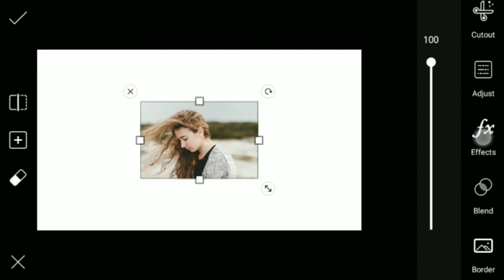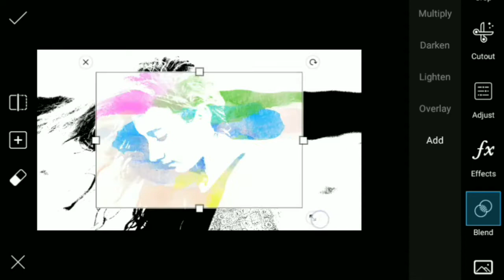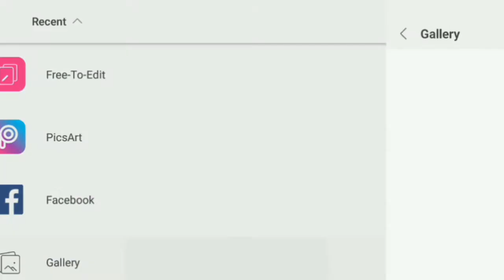PicsArt Editing || Watercolor Photo Manipulation || Brush Effect